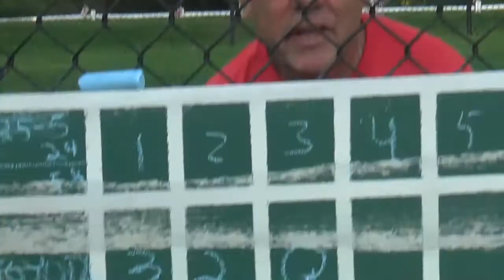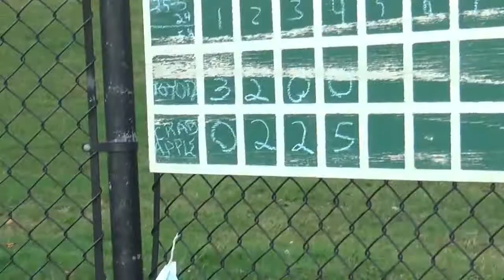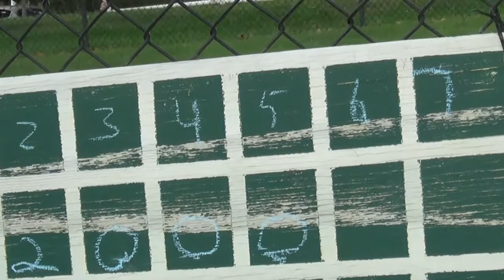Codgers Division 2 Championship 9 13 21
This is the League Championship Game for Cape Codgers Division 2. Division 1 did not hold a Championship Round this year.